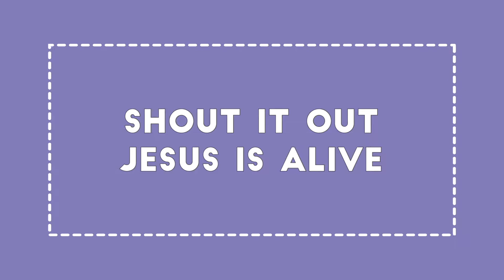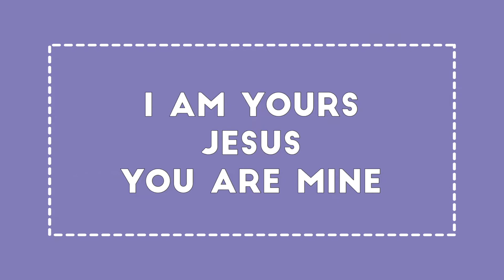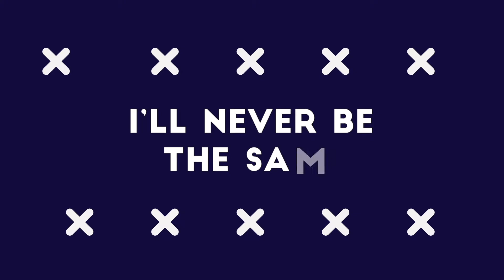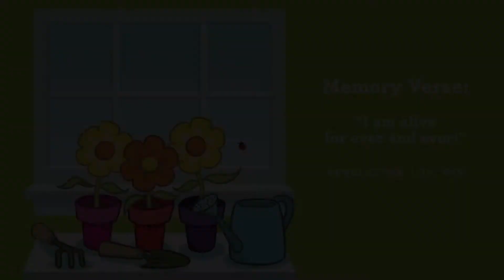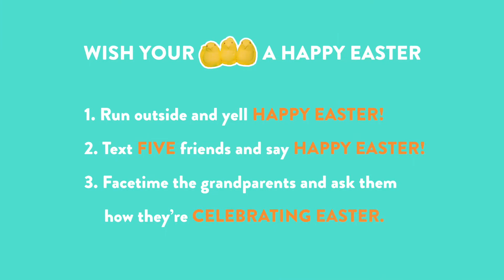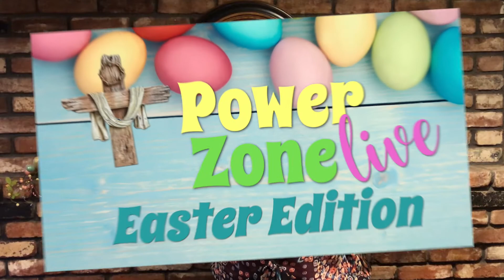Preschool-1st Grade PowerZone Live